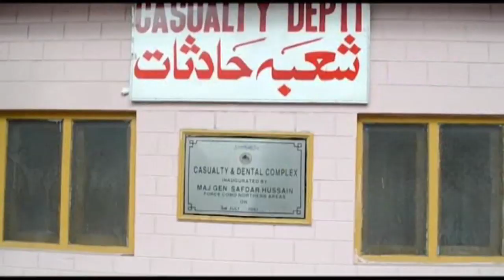Healthcare System Deteriorates In Gilgit Baltistan | ANI New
Gilgit Baltistan, AUGUST 20, 2019:- An ambulance executing duties of a garbage van speaks volumes about the state of medical and health affairs in Gilgit-Baltistan. It is one of the several other examples that clearly capture the picture of poor health services in the illegally occupied region. With insufficient number of beds and inadequate number of machines required for even fundamental diagnosis and treatments, the hospitals in the region have been of no benefits to the people.